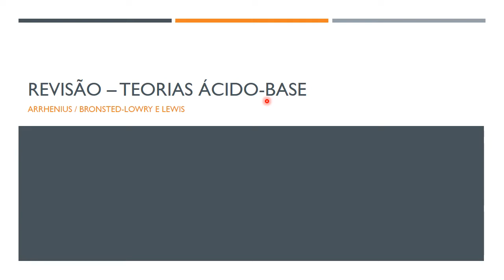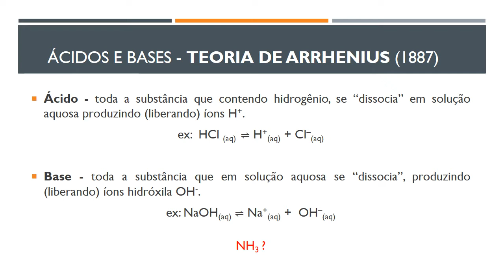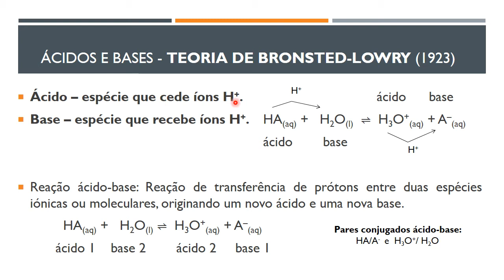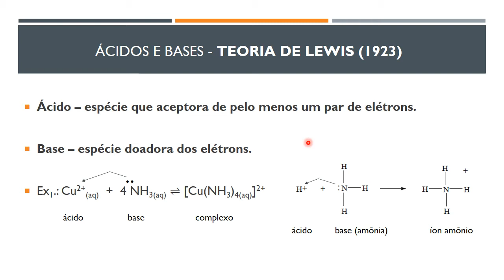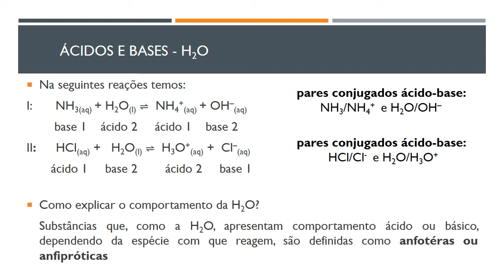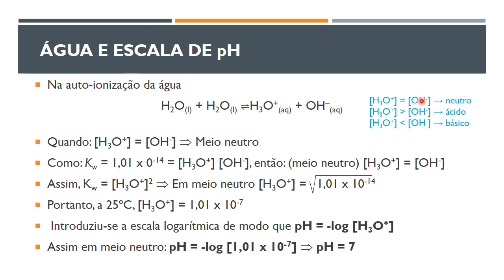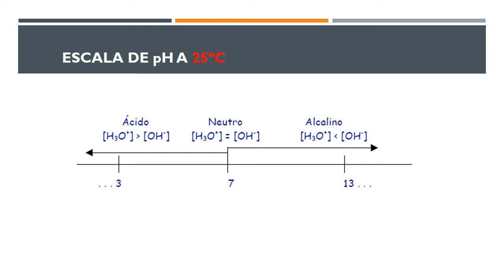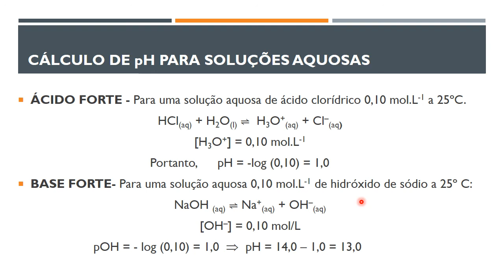QAI Equilíbrio iônico ácido base parte 2